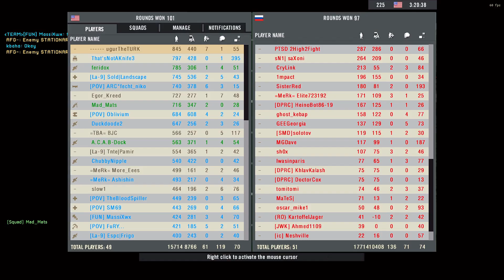PR - Saaremaa - AAS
it was a BF2 mod, but now it is a standalone game

Download (torrent or direct download links) also for downloading game manual

Game Modes:
Insurgency(INS), Assault and Secure(AaS), Command and Conquer(CnC), Vehicle Warfare, Gungame, Skirmish, also you can join discord servers to follow/join different event(different/unlisted maps and game modes)

to check active servers, active players on servers right now (at weekends more active players, more full servers, also at update and event times a lot more active players)

at this site you can see player stats

xpugur
got several different nicks at the last 10years(playing since 2013), site shows only last 3years